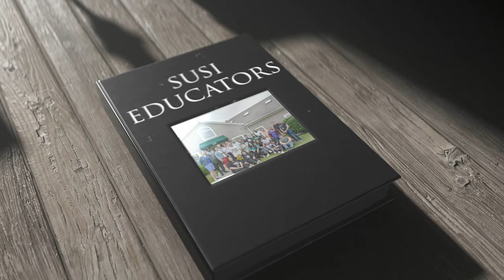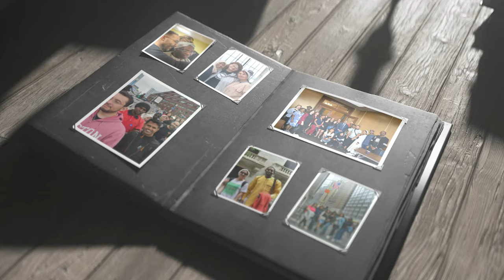Study of The U.S. Institutes for Secondary School Educators - Farewell to Amherst